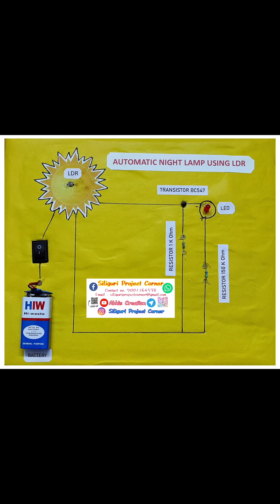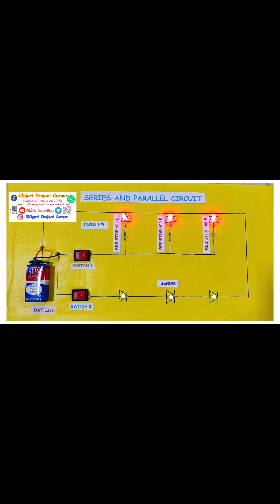charging and discharging of capacitor investigatory project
Charging & Discharging of Capacitor: –

Using hydraulic analogy only we can understand that when the capacitor is charged the membrane is stretched, but now if you allow the water to come out slowly and let the membrane relax, then it is called discharging of capacitor. In other words, when the charge on each of the plates becomes zero and the potential difference across its terminals drops to zero.

Materials Required: –
100µF capacitor
1 MΩ resistor
Multi-meter
9V battery
Wire stripper, connecting wires, battery connector
Stopwatch

Procedure

Connect all the components in breadboard
Now take multimeter leads and place them in the two terminals
Now take the Battery and its terminal across the terminal of the capacitor and start the stopwatch. Note the readings at 20sec intervals and write them down. [NOTE: – Reading the previous statement could be astonishing as it says that measure voltage at 20sec interval but one could question that current move at very high speed so how could one measure the changing readings! But believe me it wasn’t an easy task but since the voltage depends on reciprocal of exponential function and as time passes by the changing readings will get slowed down and even after infinite time the capacitor could not be charged up to max voltage. Also, since its time constant is 100sec which is quite practical to measure at and hence this experiment is very much justified.]. Take 10 readings and if required the 20sec gap could be increased because as the time passes by the change in voltage becomes smaller and smaller.

Now let the capacitor be charged up to 460 secs because then it will become 99.99% charged [since we have a limited time and we can’t wait for infinite time for it to charge completely. Now remove the battery and now attach a wire in place of the battery terminals and again note the multimeter readings changing and record them.

Calculation

Now since the Graph are very much similar to the graph of charging and discharging of capacitor.

At τ=100s, during charging of capacitor the voltage on capacitor is 5.69 volt as it is observed in the experiment. Now using the charging formula:

V= 9(1-e-t/t)
V= 9(1-1/e)
V= 5.67 ~ 5.69
Which is achieved experimentally as well.

Similarly, during discharging,
V= 9-e-1

Conclusion

Hence it is verified experimentally that 63% charge is there on capacitor after time constant during charging and 63% charge is lost at time constant during discharging.

Precaution

Do all the connection carefully

Do all the connection neat and tight

Do not connect Led without resistance

Keep yourself safe from high voltage

Before doing any experiment please consult to your subject teacher or lab assistance

Bibliography

Wikipedia.com

Physics NCERT book for class XII

Siliguri Project Corner